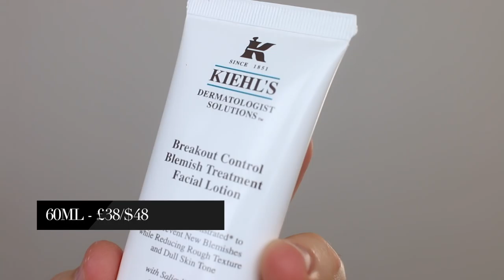New In: Lockhart's Hair Product; Tom Ford; Paul Mitchell | Nov 2016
Brand new men's hair products, grooming products and style items for November 2016.

This video contains a paid for product placement by Paul Hewitt.
FEATURED PRODCUTS:
- Tom Ford all over body spray - Noir De Noir
- Tom Ford all over body spray - Tuscan Leather
- Tom Ford all over body spray - Tobacco Vanille
- Kiehl's Breakout Control Acne Treatment Facial Lotion
- Kiehl's Breakout Control Targeted Acne Spot Treatment
I'M WEARING:
Jack Wills shirt (past season)
IN THE BACKGROUND:
Reiss Overcoat
MY HAIRCUT:
- My hair was cut 1 week before this video was filmed. It was a 0 clipper back and sides.
- The top comes down to the bottom of my nose.
- It's longer in the front than the back.
- I'm using Lockhart's Anti-Gravity to style it.
Come and follow me on...

My YouTube channel is a destination for men's style, lifestyle and grooming.